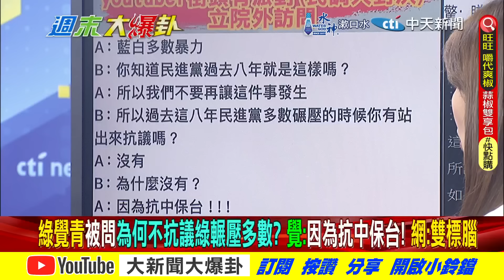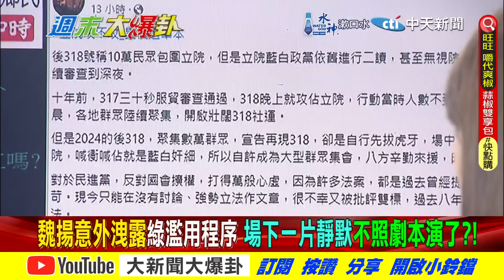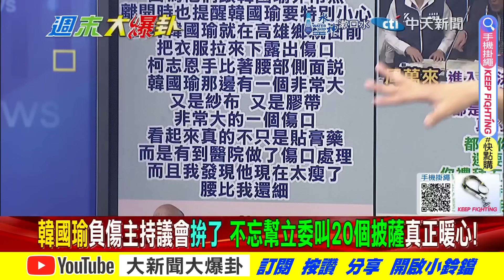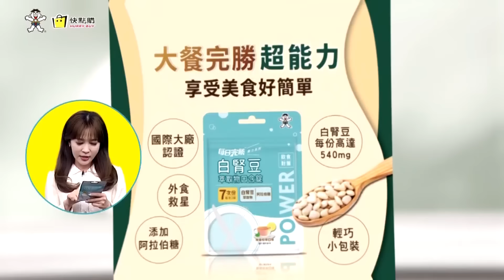【週末大爆卦 中】獨! 韓國瑜帶雙智將戰賴神釋憲 剝雞曝綠複製罷韓割藍白委完整版 20240525@HotNewsTalk​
《精彩回顧》
【大新聞大爆卦】韓國瑜再過國會改革法刺賴心窩!綠委抗議昏了大喊"沒有黑箱"投藍了?林淑芬右勾拳毀了賴神陰謀!郭國文嗆周萬來帶你收驚鄉里惡霸? 20240524 @HotNewsTalk
【大新聞大爆卦】陸圍台軍演郭正亮大罵賴拿2300萬命跟陸梭哈!韓國瑜率藍白週五與綠殊死戰!傳綠出陰招找黑道堵藍委離譜!徐巧芯蔣萬安嗆爆老柯!黃捷質詢官員早餐吃啥白X?20240523 @CtiTv
【大新聞大爆卦】卓榮泰急見韓國瑜綠求饒了?郭正亮打臉黃暐瀚說側翼圍立院像太陽花!徐巧芯拍桌狂笑看透綠動員出糗!中捷砍人賴神禁聲天佑台灣!20240522 @HotNewsTalk
【大新聞大爆卦】韓國瑜攜手藍黨團表決斬綠妖!歷史哥零時差作戰綠側翼!陳為廷奶襲哥復活接棒林九萬!歷史哥.國蔥單挑戰側翼.苗博雅! 20240521 @HotNewsTalk
【大新聞大爆卦】韓國瑜強力讓改變發生了?賴凸槌結巴?台灣是國名兩國論危險了?張禹宣爆韓賴這點合了?老柯緊抓蔣萬安右手?阿苗翻車了?吳思瑤預告再暴力警察來了?20240520 @HotNewsTalk

大新聞大爆卦 周一至周五14:00-16:00
週末大爆卦 周六、周日14:00-16:00